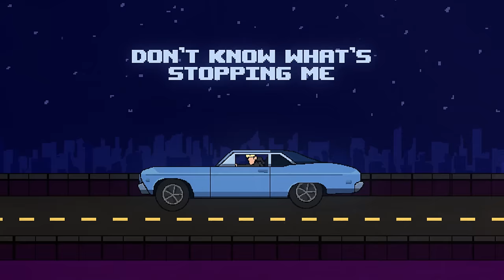vaultboy - feel anything (Official Lyric Video)